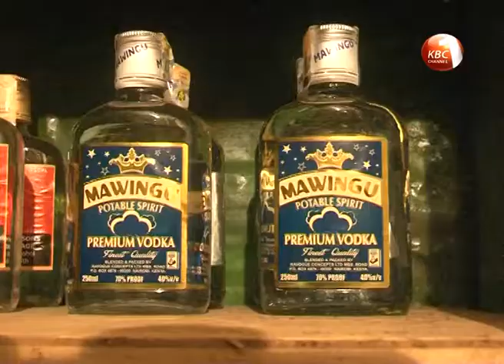Locals blame Mututho for making empty promises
One person has died and two others are admitted at Rift Valley General Hospital in critical condition after alleged consumed illicit brew at Kamukunji Estate in Nakuru County. The latest death is just part of growing static associated with lethal brews across the country coming at a time  NACADA that is suppose conduct advocacy on the consumption of such harmful spirits is embroiled in leadership tussles.